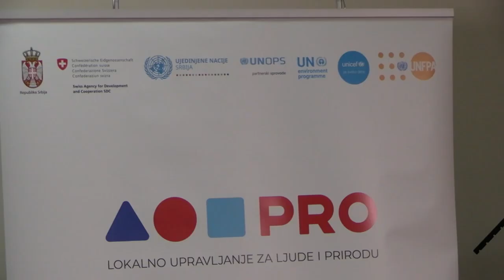OŠ "DOBRINKA BOGDANOVIĆ" U STRELCU DOBILA E UČIONICU